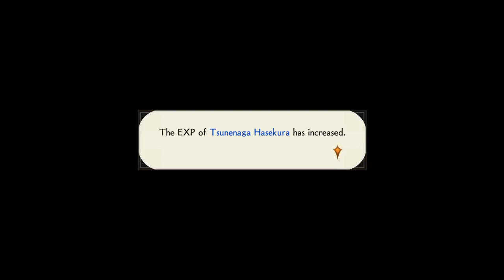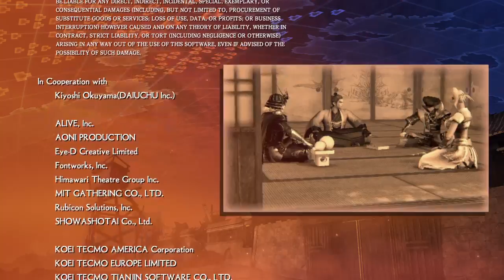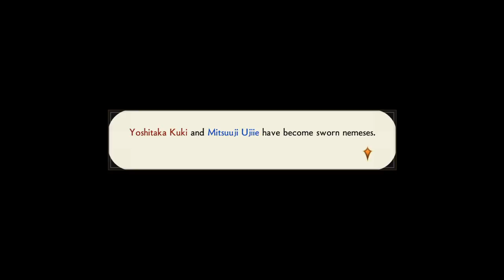Darmar88 Plays Samurai Warriors 4 Empires Date Clan ep 1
I was able to accomplish much of the scenarios of the Date Clan and I think I may be able to finish this in episodes two.